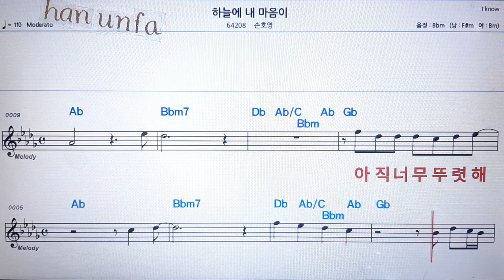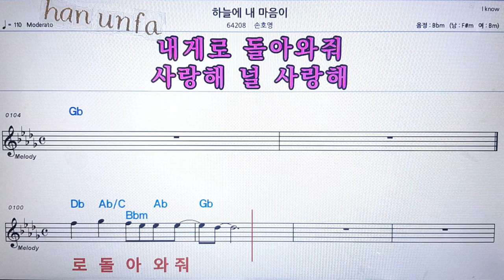하늘에 내 마음이/손호영💋노래방 반주*기타 코드 악보*가라오케💖Karaoke*Sheet Music*Chord*MR